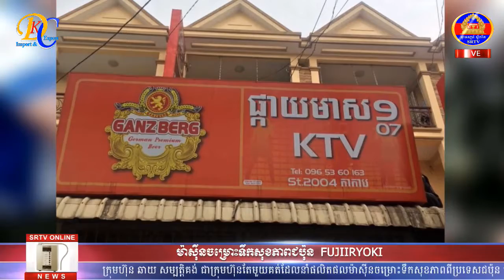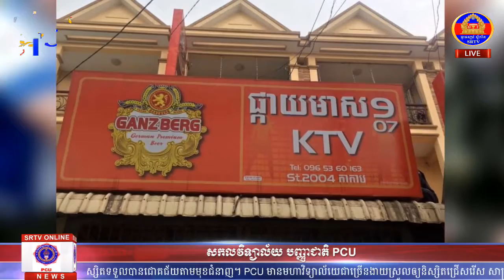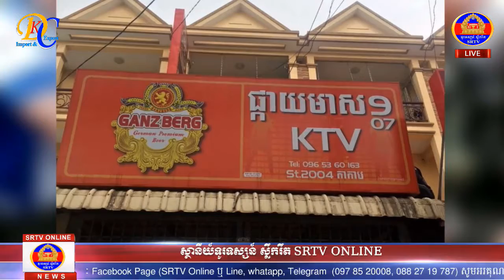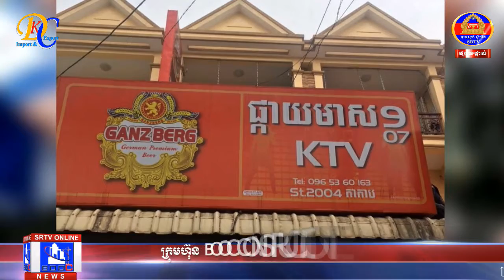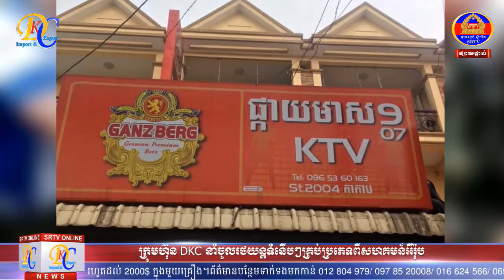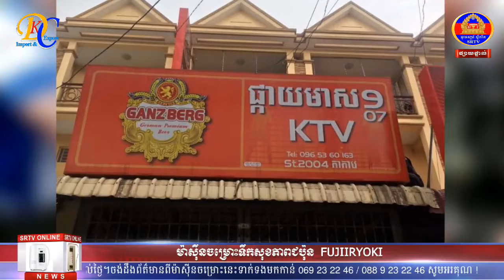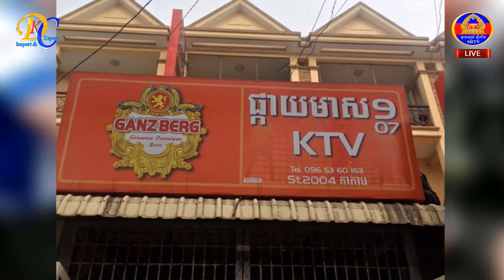អ្នកណាខ្លះអត់ស្គាល់ ផ្កាយមាសKTV9នៅផ្លូវ2004(SRTV online)